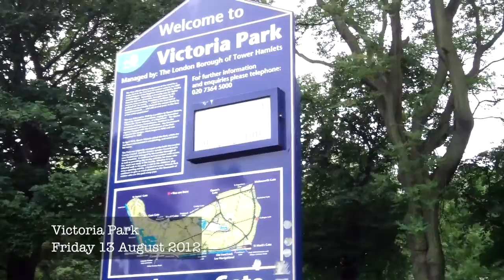Victoria Park - 13 July 2012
Some video clips from Victoria Park as they were beginning to erect the (sadly underused) Victoria Park Cycle Hub, and the BT London Live fan park.